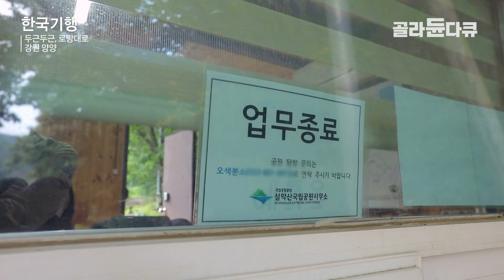우리 부장님은 매달려야 사는 남자! 29년 차 부장님이 점심시간마다 건물에 매달리는 이유 ㅣ 레펠 스포츠 ㅣ 한국기행 ㅣ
※ 이 영상은 2023년 8월 14일에 방송된 ‹한국기행 - 두근두근, 로망대로, 1부. 매달려야 사는 남자›의 일부입니다.

매달릴 때 살아있음을 느낀다는 남자가 있다.
한낮의 뜨거운 태양이 내리쬐는 도심 한복판 건물 정상에서
레펠 연습이 한창인 최수찬 씨다.

최수찬 씨의 로망은 남들이 가지 않는 길에 새로운 길을 내는 것!
로망대로 자일을 이용해 하강하는 군대 훈련 레펠을 새로운 스포츠로 만들었다.

높은 곳에서 매달릴 때의 짜릿함과 착지 후의 안도감이 레펠 스포츠의 매력.
그 매력에 빠진 최수찬 씨는 건물, 폭포, 출렁다리 등 어디든 달려간다.

최수찬 씨의 레펠 짝꿍은 아내 이미주 씨.
처음 남편에게 배울 때 짜릿함보다 무서움이 컸다는 아내는
이제 즐길 수 있는 여유가 생겼단다.

하지만 갑자기 나빠진 건강 때문에
1년 동안 도전에 나서지 못했다는데.

부부가 1년 만에 폭포 하강 준비에 나섰다.
찾은 곳은 강원특별자치도 인제 매바위 인공폭포.
폭포 높이만 무려 90미터라는 아찔한 곳에서
온몸으로 폭포를 즐기기 위해 나선다.

무더운 여름, 장쾌하게 떨어지는 폭포에서 즐기는 짜릿한 도전!
매달려 본 사람만 안다는 그 특별한 여정을 따라가 본다.

✔ 프로그램명 : 한국기행 - 두근두근, 로망대로, 1부. 매달려야 사는 남자